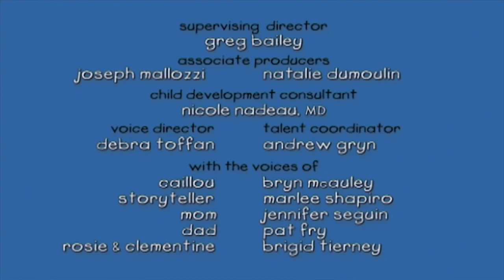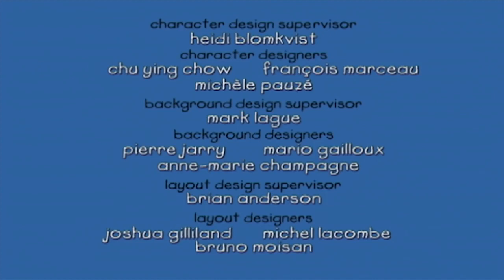Kajtus po polsku nowe odcinki | Chory Kajtus | Nowy specjalny odcinek Kajtusia